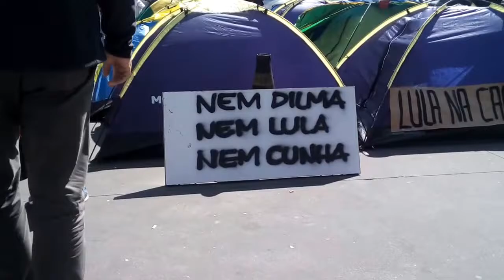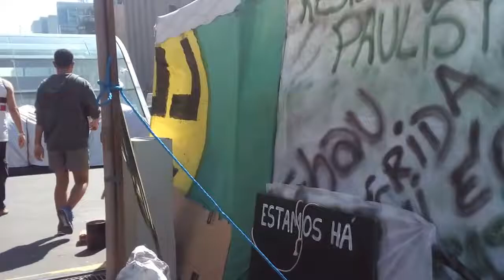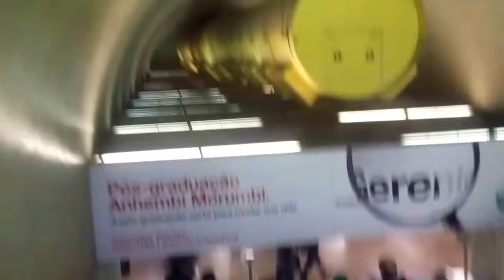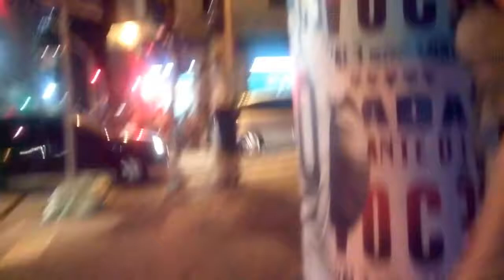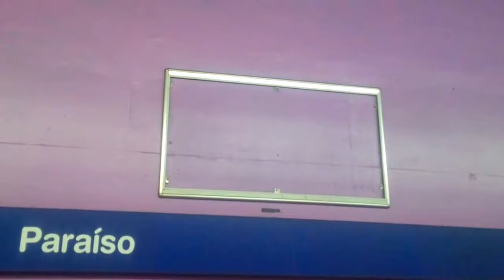Walking on Paulista Avenue